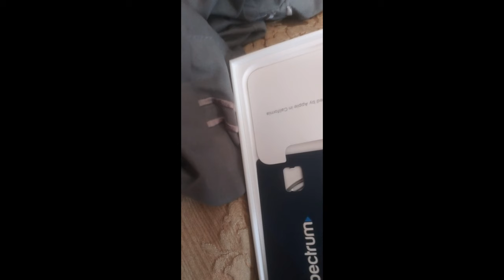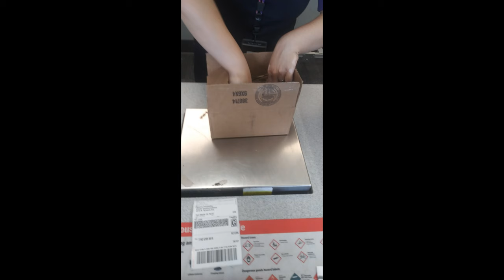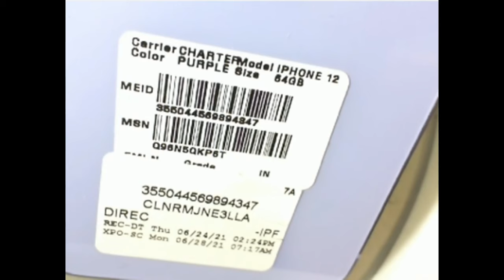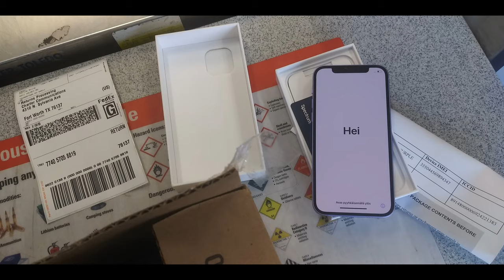Personal Review on Spectrum Mobile--I-Phone 12 an experience to remember July 4th 2021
There is much to say about the integrity of business in the 21st Century after a pandemic. People must work diligently to do what is right when running a reputable company. Cameras are a important feature to have in an establishment. Also giving a client or customer the benefit by allowing them an opportunity to empower themselves with individual protection is a must. In this video I will share a personal experience that was time consuming, energy draining and unreasonable to have to go through because of false advertisement, a quick sale for quota and overall dissatisfaction of customer service. A subscription to this channel would be Awesome